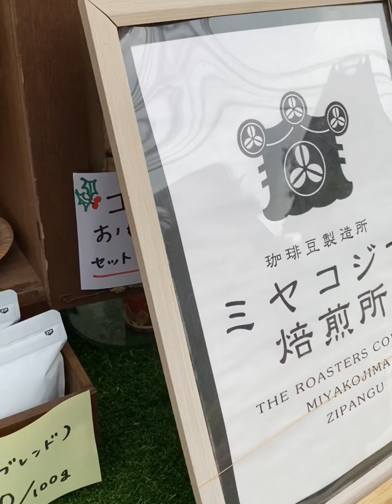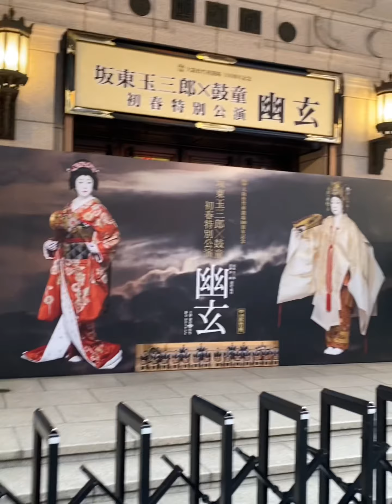Osaka December 2022 ASMR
Tour Osaka by car in December 2022.